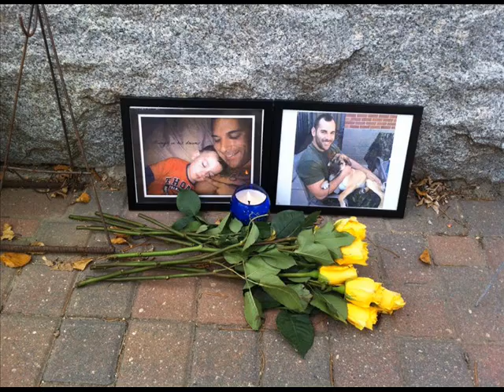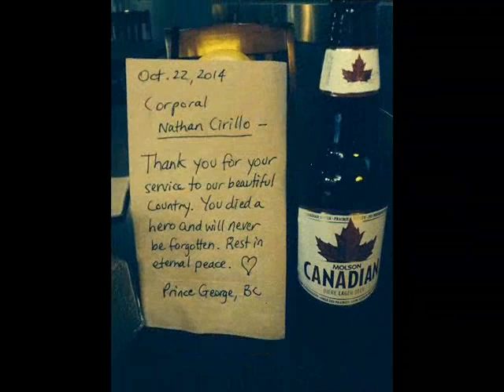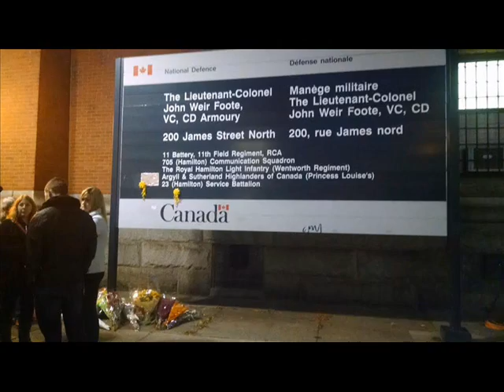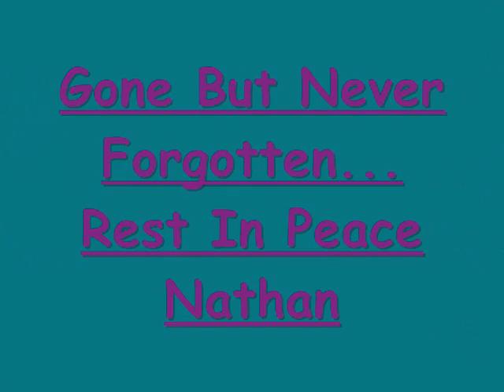A Tribute To Cpl. Nathan Cirillo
On October 22nd 2014, Nathan Frank Cirillo, a Corporal in the Canadian Armed Forces Was shot and killed While standing guard on the National war Monument in front of Parliament Hill in Ottawa, Ontario.